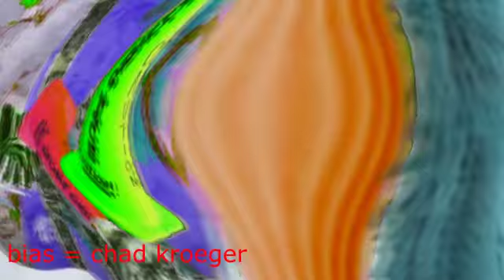Kpoop remix dedidated 2 Rice McSmell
bias? I'm bi!